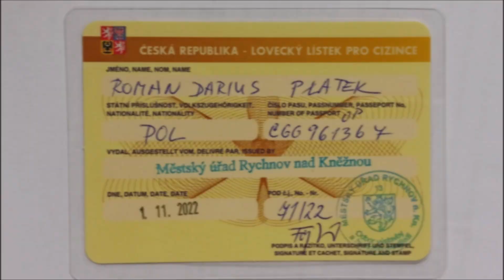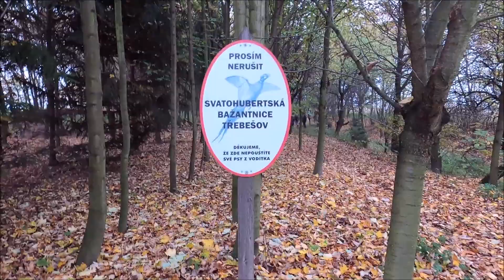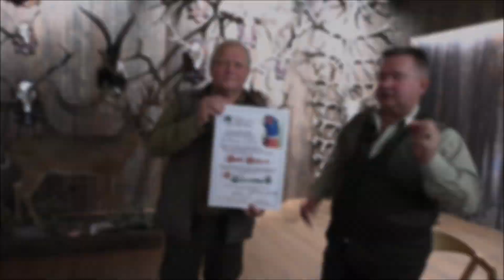Spotkałem Myśliwych - odcinek 276 Polowanie w Czechach z Zakonem św. Huberta